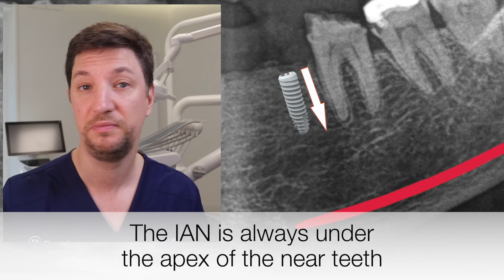🇺🇸 IMMEDIATE Dental IMPLANT? The NERVE? Enough BONE 🦴 ? [6 TIPS] in the CBCT! - Implantology Talks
Placing implants sometimes can be difficult or even a nightmare!
Check this 6 TIPS you have to see in the CBCT BEFORE placing implants in the mandible!

We are Juan Lara and Jose L Mompell from DL Oral Surgery,  specialized in Implantology and Oral Surgery.